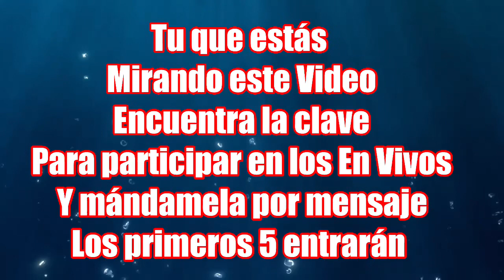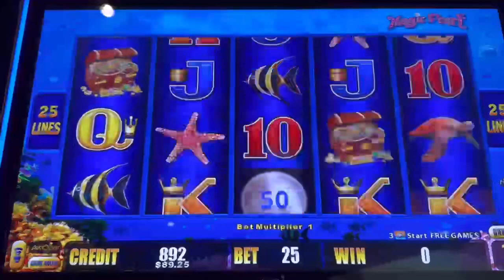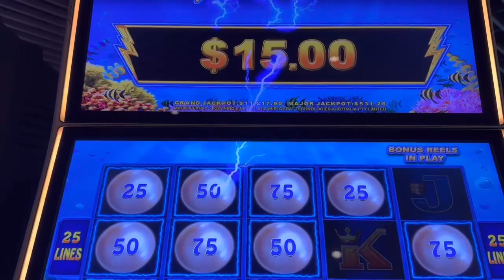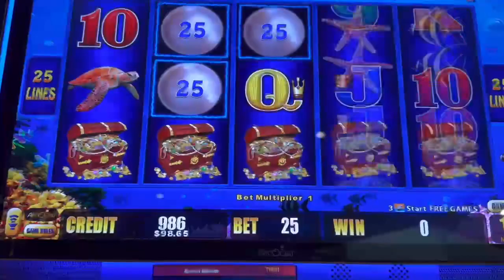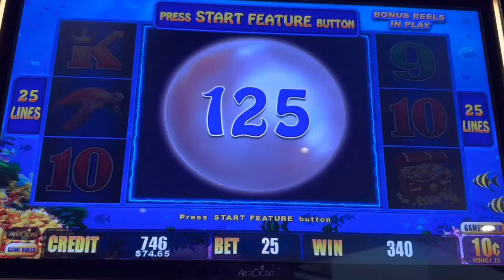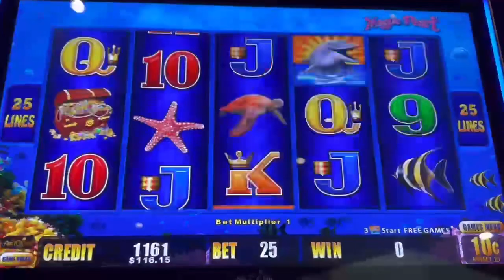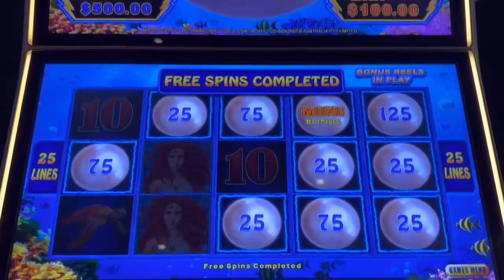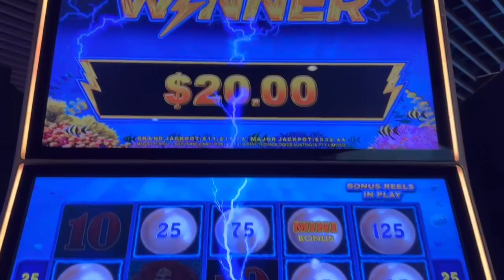Tiempo de Fiesta en esta MAQUINITA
Amigos les dejo este video con la intención de que se pasen un día Feliz